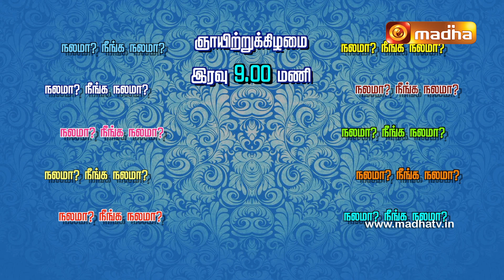Nalama Neenga Nalama | 28 January 2024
Watch nalamaneenganalama | Sunday at 09:00 PM